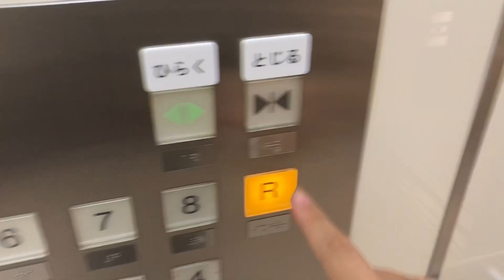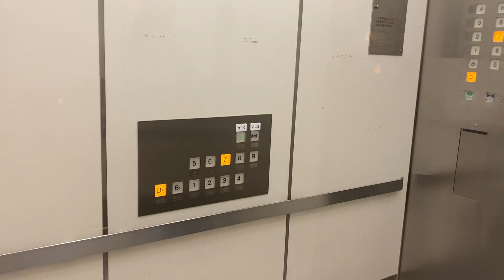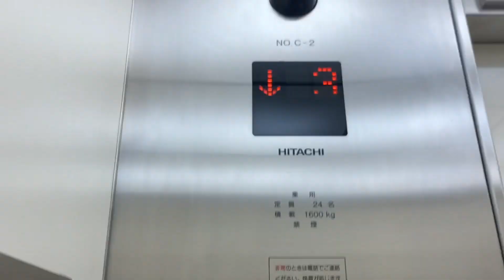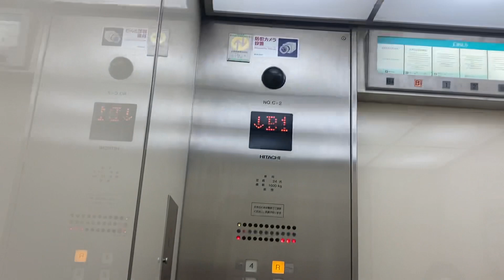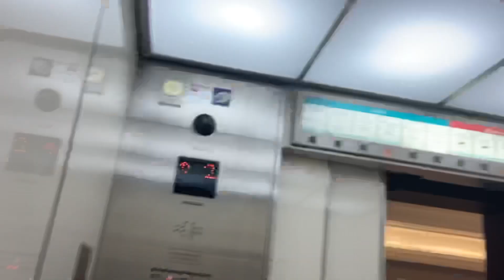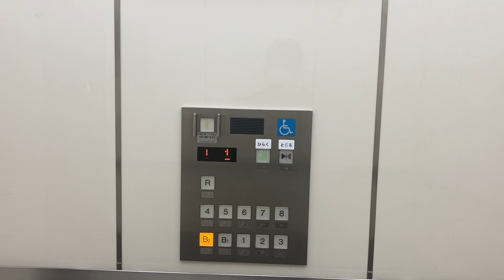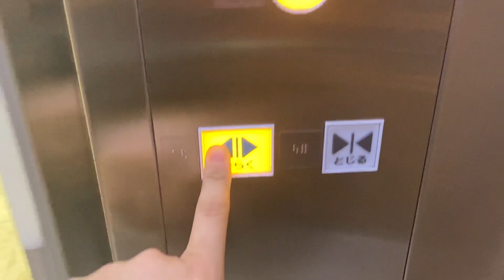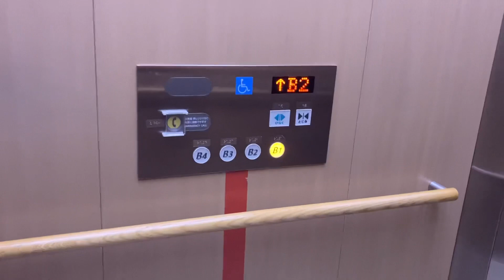相鉄ジョイナスの日立エレベーター ※一部のエレベーターのみ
① ②店内
横浜高島屋が統合しています。
機種　特注後期ブリード　初期アーバンエース
アナウンス　有り
車椅子♿️対応機じゃなくても、殆ど全て優先的なエレベーターのため、非対応機は、非常ボタンが殆ど設置されていなく、インジケーターのない補助操作盤が付いています。イオンモール高岡と同じ。

③ 駐車場　車椅子♿️対応機のみ。
機種　第5アーバンエース
ボタンは特注ではない。